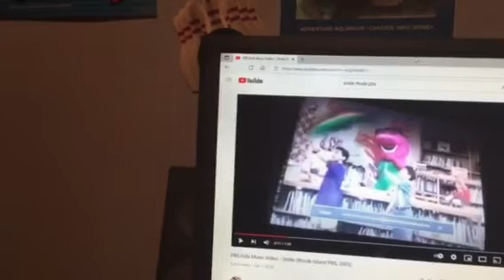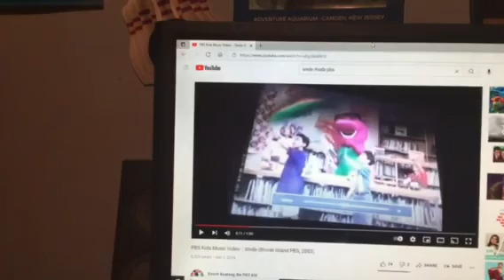Barney & Friends PBS